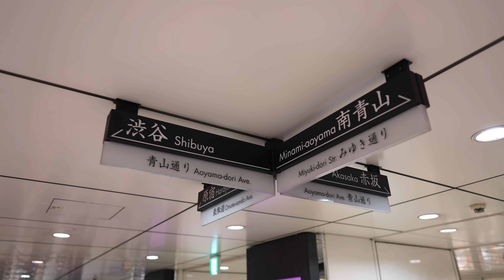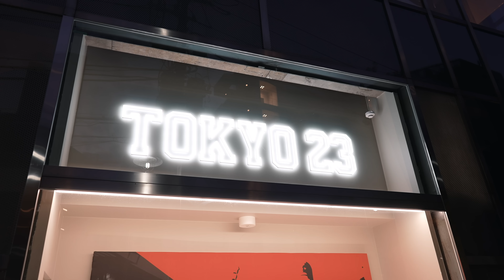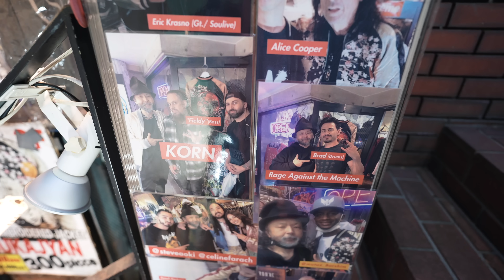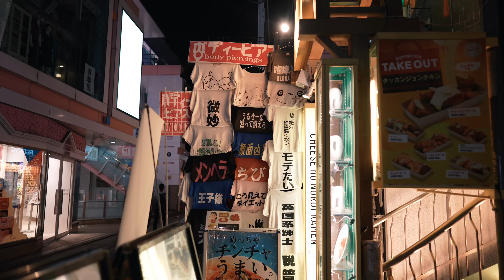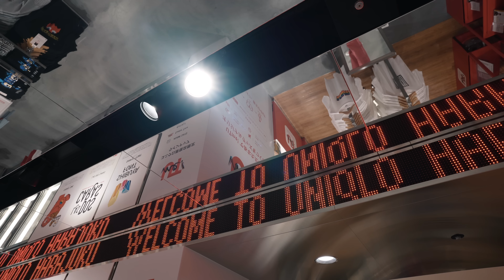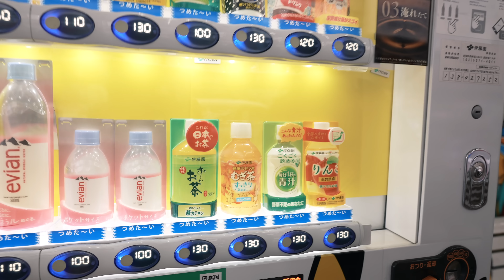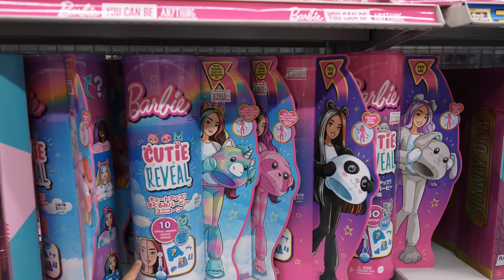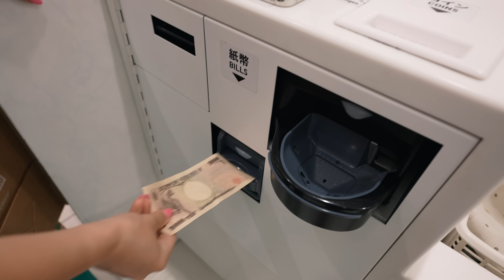VLOG: Primele zile in Japonia! Shopping, Mancare si Plimbare | Harajuku si Shinjuku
VLOG JAPONIA: Dupa 3 zile de somn, am zis ca e cazul sa iesim si noi din casa si sa mergem in recunoastere! Sa vedem ce s-a mai schimbat si ce a mai aparut pe piata din Japonia! Primele doua zile au fost chill, pe revenire.
Bineinteles ca am intrat si in cateva magazine Second Hand, n-ai cum sa nu intri in ele daca ajungi prin Harajuku!

Trebuie sa recunosc ca mi-a fost dor de agitatie si aglomeratie, mi-a fost dor de Japonia! ❤️

Hugs,
Eea